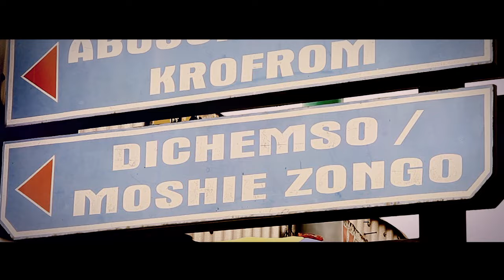Strongman - Market 24/7 (Official Music Video)